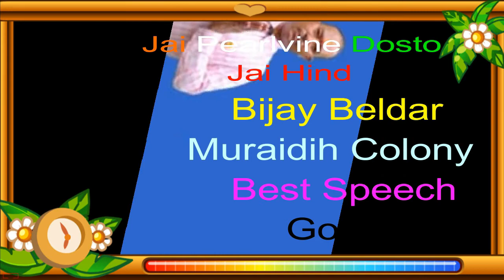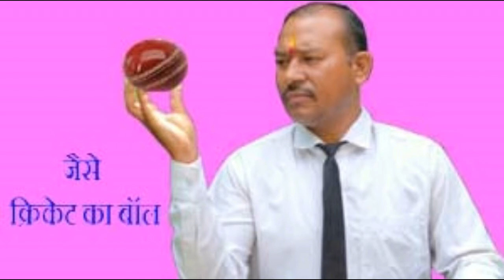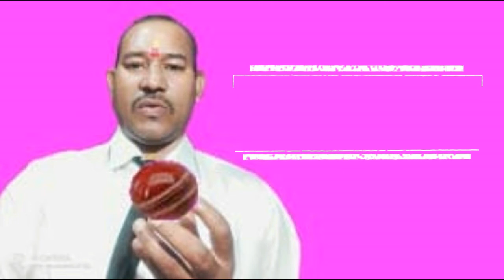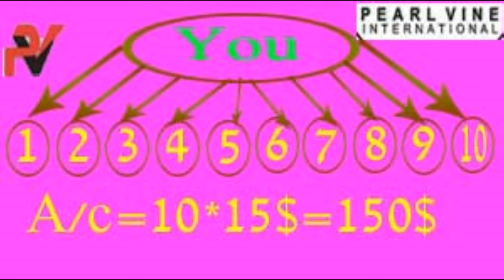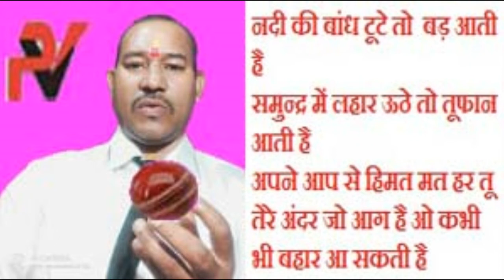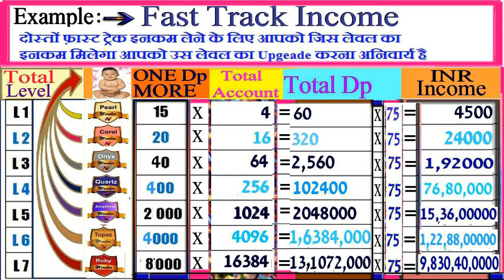Bijay Beldar Speech Goolgle Meet Part-5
Aap Es Link Se Miteen Join Kar Sakte Hai
Sirf To Sirf   Sundey To Sundey Saam Ko
Time-6:00 Se 7:30 Tak (Jai pearlvine